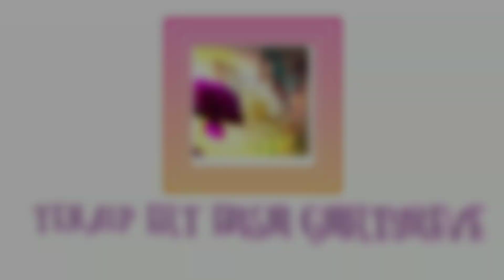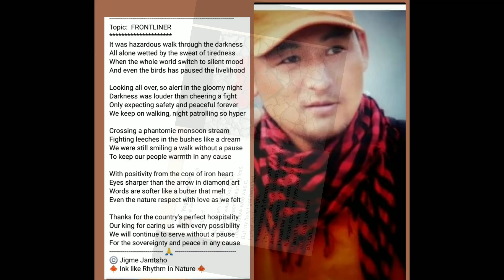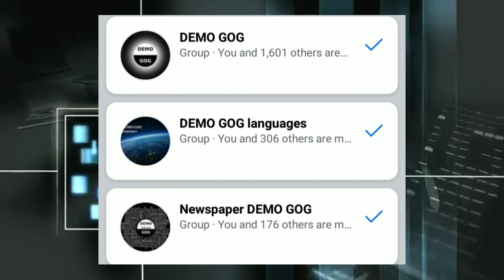What is DEMO GOG? | Requested Video From Russia | Everything Inside the Planet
All thanks to my Demo Gog Family.